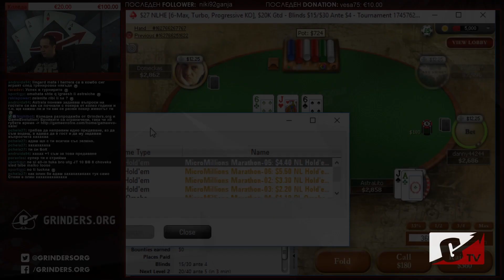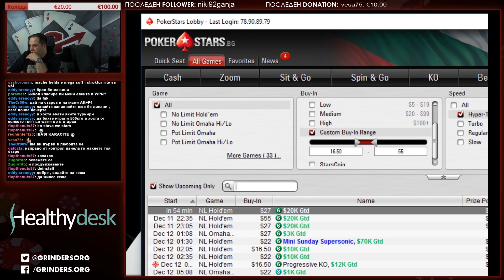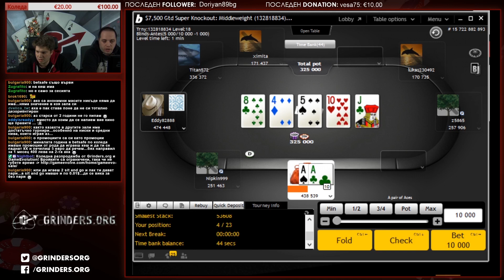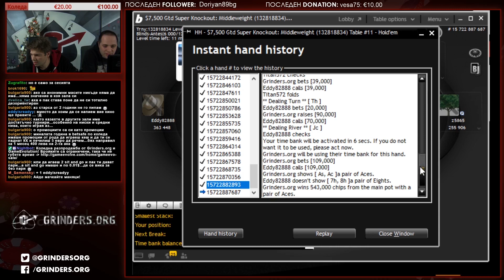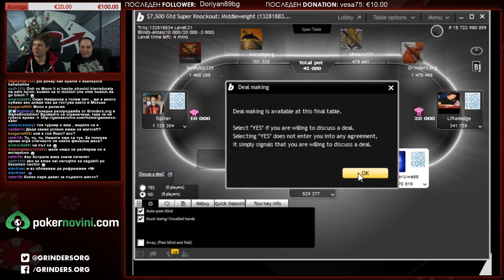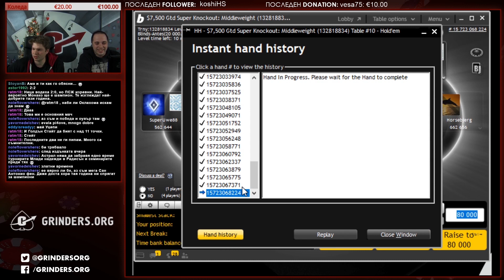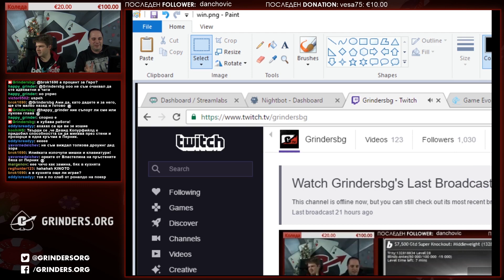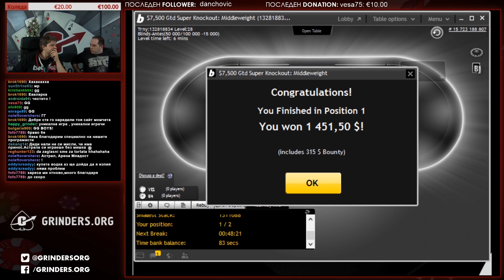GrindersTV - Astrala & DIDI8 11.12.2016